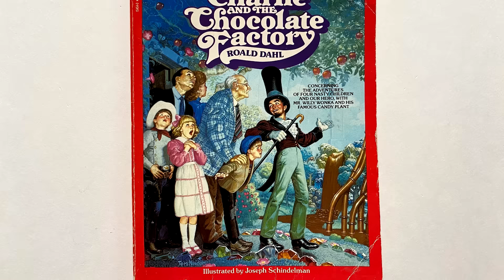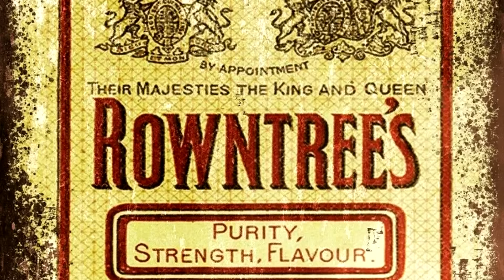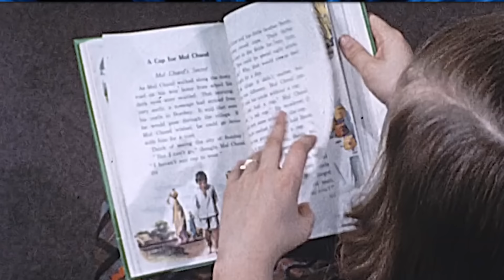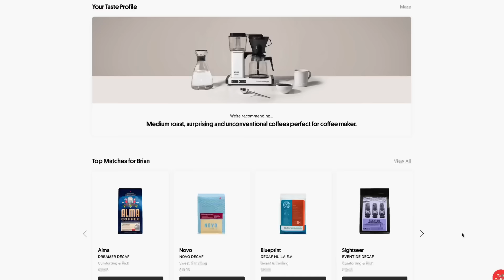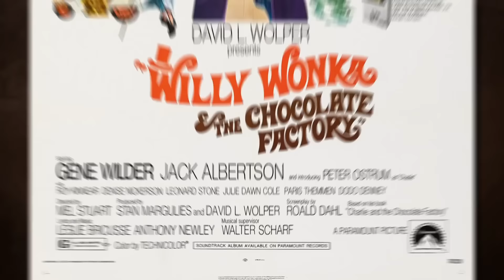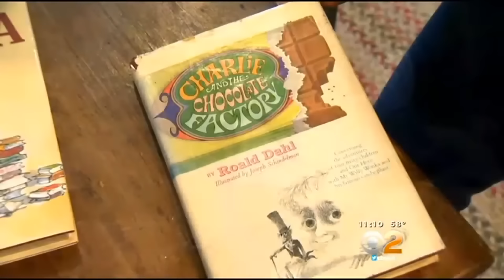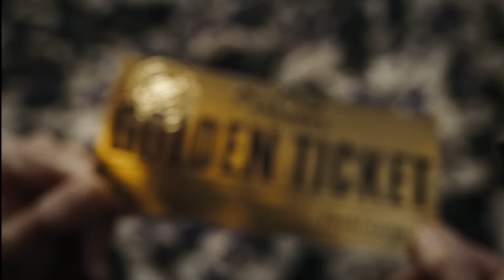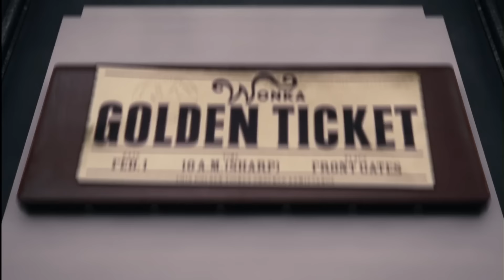Willy Wonka, Charlie and his Chocolate Factory... The Whole Story Never Told Before!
Get a free bag of fresh coffee with any subscription purchase by visiting

Wonka's Boat Tours! Apparel

Additional Music by Scott Buckley @ScottBuckley)

00:00:00 - Introduction
00:02:19 - Roald Dahl
00:05:48 - Willy Wonka and The Chocolate Factory
00:07:49 - Trade Coffee Advertiser
00:09:50 - Willy Wonka and the Chocolate Factory cont
00:19:10 - Charlie and the Chocolate Factory
00:28:17 - Wonka
00:30:26 - Legacy